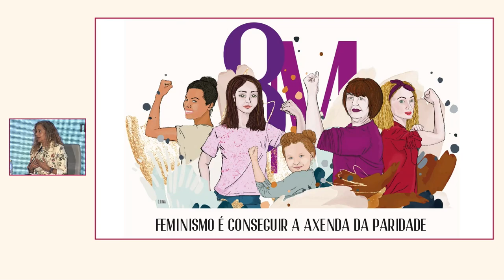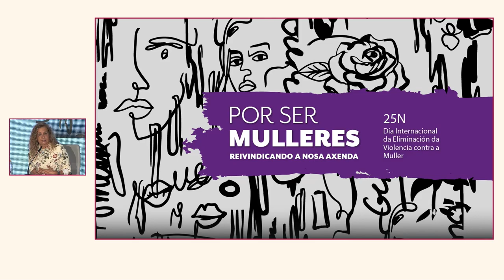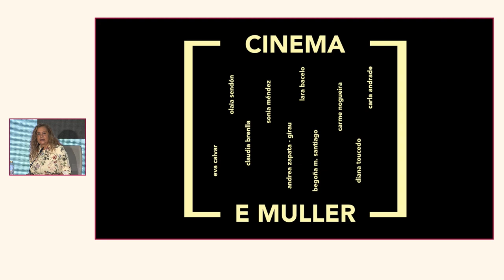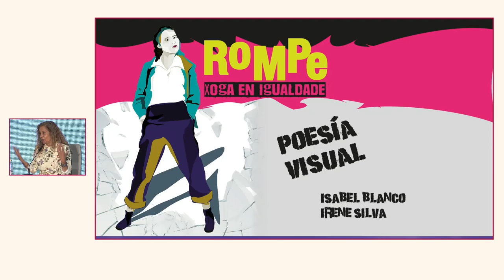II Encontro Nacional sobre Políticas Públicas. Apertura da presidenta Carmela Silva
A presidenta Carmela Silva realiza a apertura do II Encontro Nacional sobre Políticas Públicas incidindo na importancia de que a igualdade estea no centro do discurso político e a axenda feminista sexa o motor que transforme o mundo.